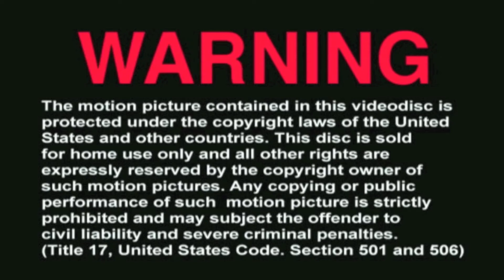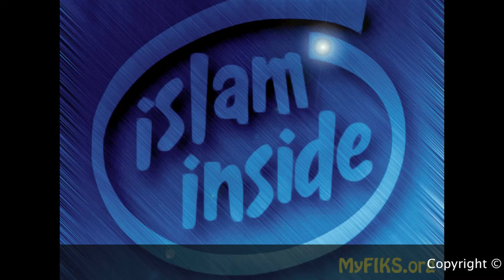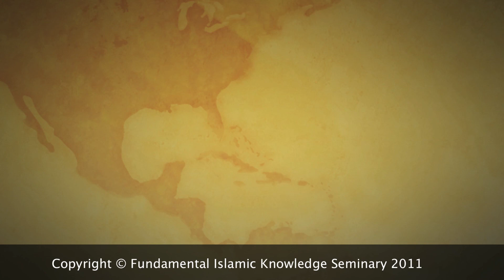Whats The Problem With Islaam